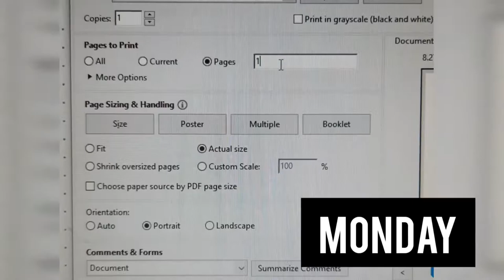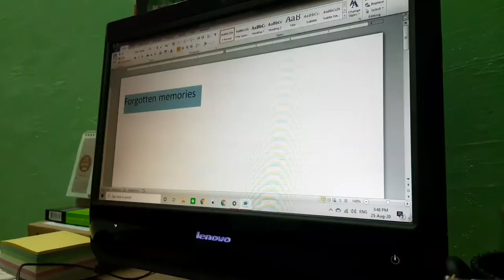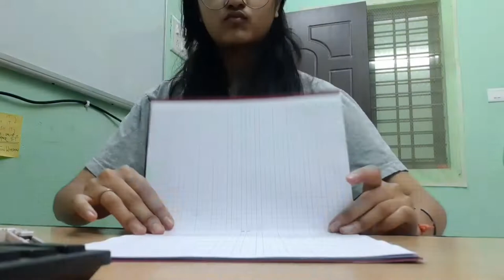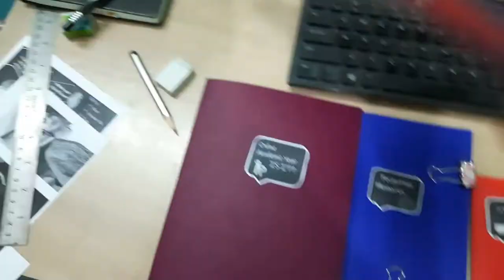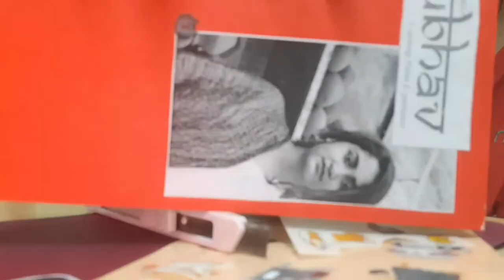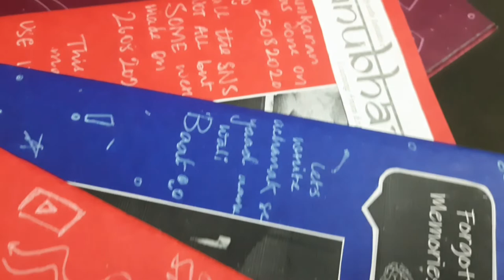Keeping up with Katha | 3-Days Vlog | I made notebooks | MT2BA pt.2 | katha sanyal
Get creative and get featured on Anubhav's Instagram and Facebook page.

Current Prompt : WORLD COCONUT DAY

Follow Anubhav on:

FACEBOOK page name: Anubhav- A Vidyarthi Initiative

INSTAGRAM username: anubhav_a_vidyarthi_initiative

Stay safe.

Photo editing app: PicsArt, Polish

Musician: Philip E Morris